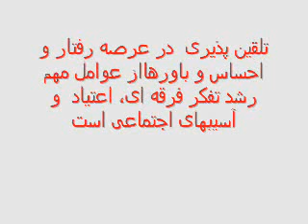Dr Saeed Salehinia Behdasht 76